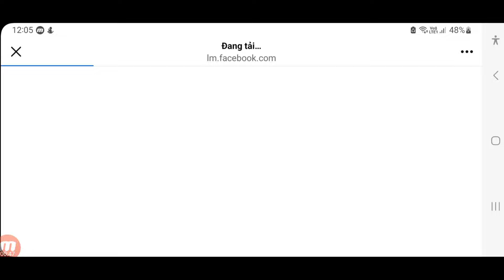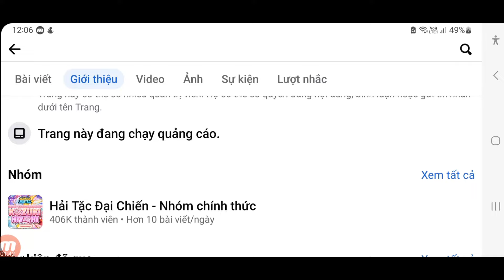Hốt Code Huyền Thoại Hải Tặc Dùng Chung Mới | Cách Up Siêu Tướng Ace&Sabo | ttđp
1 like, 1 comment, 1 share là động lực giúp mình làm những vidieo tiếp theo!
HUYENTHOAIHAITAC
Q3SV4U8J6GN1D